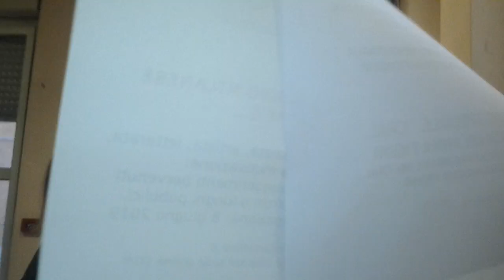"Essenzialmente io" L’avventura di essere donna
Si è svolto Domenica 24 marzo allo  SpazioCultura in  Sala Previato la premiazione del concorso "Essenzialmente io"  L’avventura di essere donna, indetto per il secondo anno dall'Amministrazione Comunale. Tutte le partecipanti hanno ricevuto una pergamena di partecipazione, e le prime tre (quattro per un parimerito) classificate  un piccolo dono.A questa edizione hanno partecipato sedici donne  sangiulianesi,  che hanno riassunto e sintetizzato alcune  profonde emozioni che hanno attraversato un un tratto della loro  vita. Tra loro una giovanissima tredicenne, Ilaria, che ha già l'idea che l'essere donna vuol dire essere penalizzatein tanti ambiti già in partenza, e vorrebbe invertire la rotta. Basterebbe essere tutti d'accordo, che "ciò che conta è l'essere umani". Perchè lei vorrebbe che "essere donna" sia un'avventura meravigliosa. Al termine l'Assessore Ravara ha rilanciato il concorso indetto l'8 marzo in collaborazione con il Gruppo No Violenza sulle  Donne SGM, "La via Delle Donne". Ovvero, attraverso uno scritto con la motivazione, suggerire nomi di donne a cui intitolare spazi, vie, scuole.  Proprio perchè in città a donne è dedicata giusto una via su 347. Si ha tempo fino all'8 Giugno e le premiazioni avverranno nel mese di ottobre durante la festa della Città.